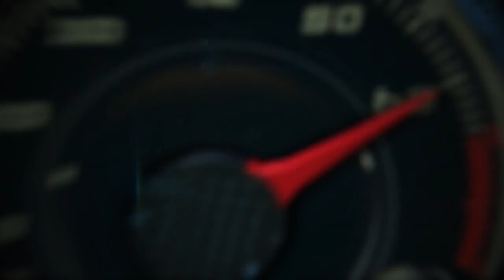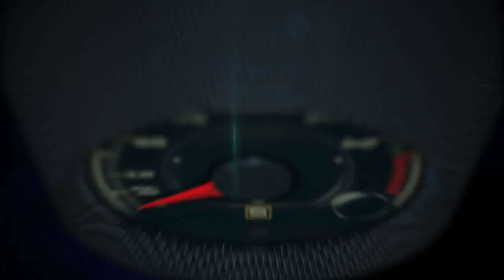Autos 0 60 Mejores Autos Familiares 2014 de Parents Magazine y Edmunds com